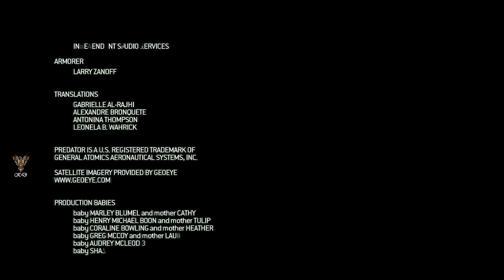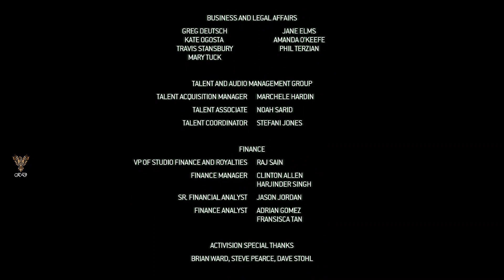Call of Duty | Modern Warfare 02 | Ending | Credits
♦️ A project by Mr. KD